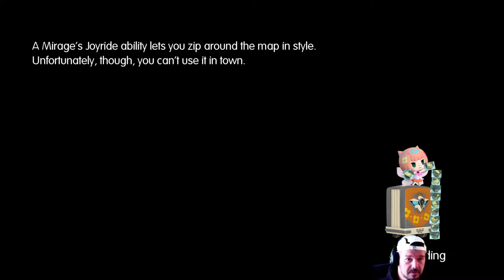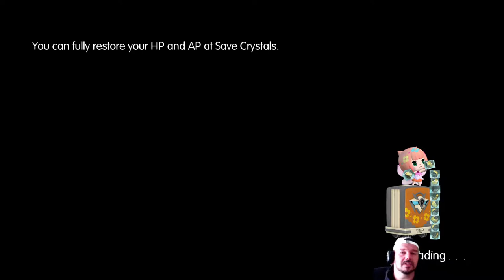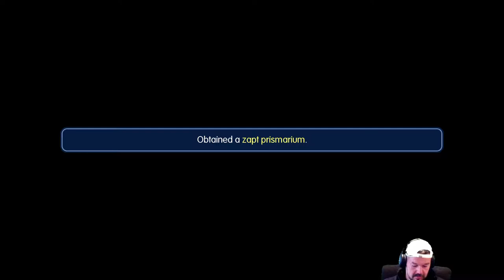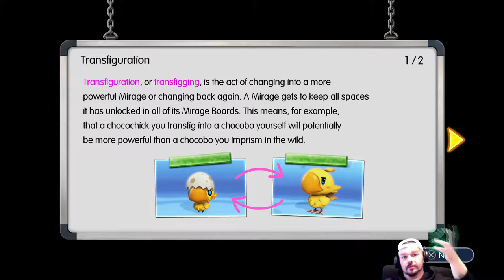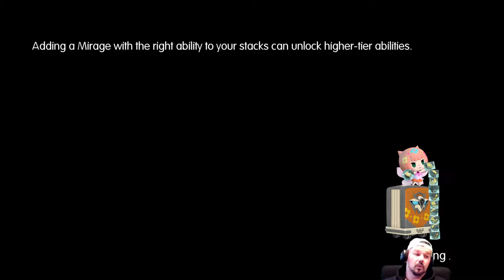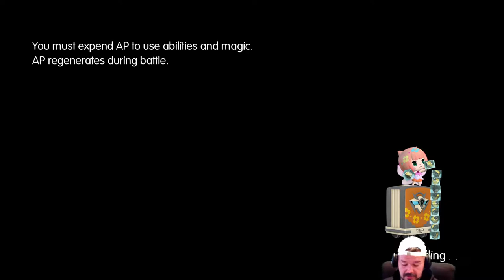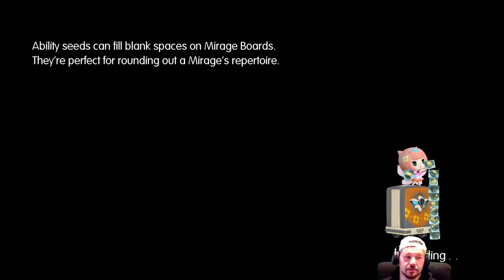World of Final Fantasy Let's Play #2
Author & Gamer

I make lets play's on weekends of all kinds of games bing & small, new & old Enjoy guys.